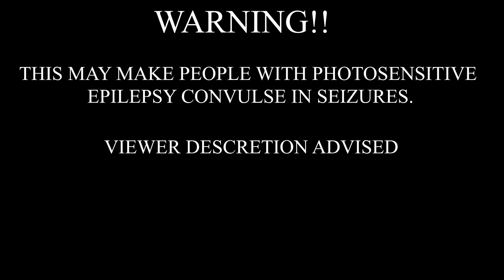Baredex - my sizzurp cost more than your rent (Bass Boosted)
TAGS!